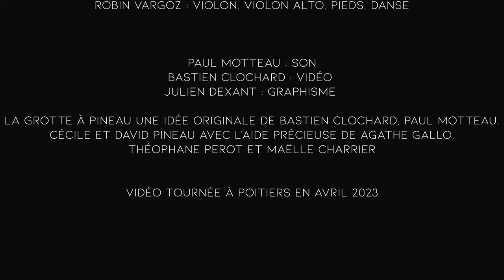La grotte à Pineau #25 - Duo Vargoz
00:00 Rigodon de Veynes / Lei Patareù
3:02 Marche et Mazurka à Roussin / à Tournadre
8:30 Rigodon de Saint Firmin / d’en haut
11:12 Rigodon de Saint Bonnet
13:58 Renveillé / Polka Polonaise

Guillaume Vargoz : harmonicas
Robin Vargoz : violon, violon alto, pieds, danse

Paul Motteau : son
Bastien Clochard : vidéo
Julien Dexant : graphisme

Vidéo tournée à Poitiers en avril 2023